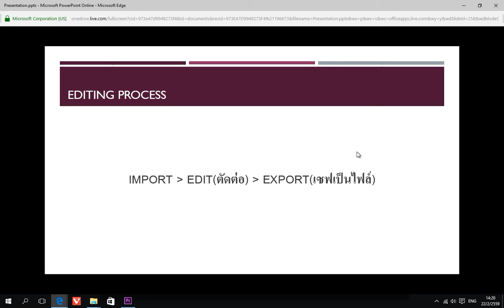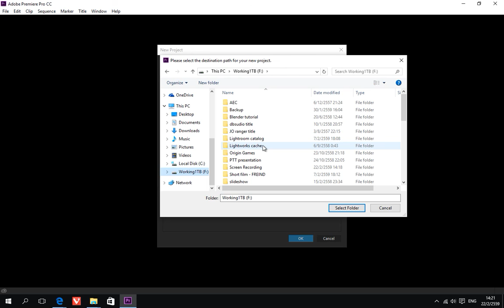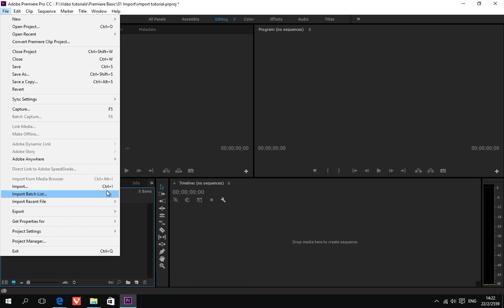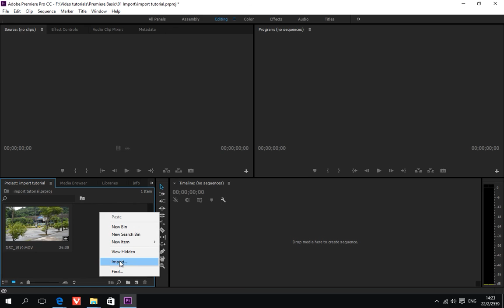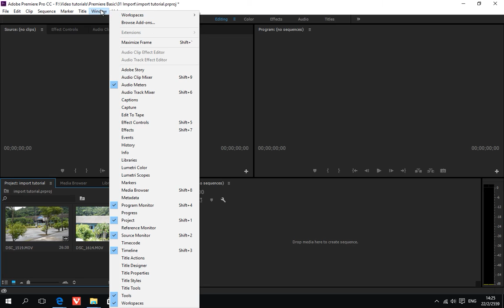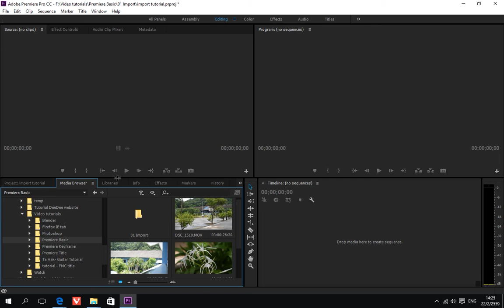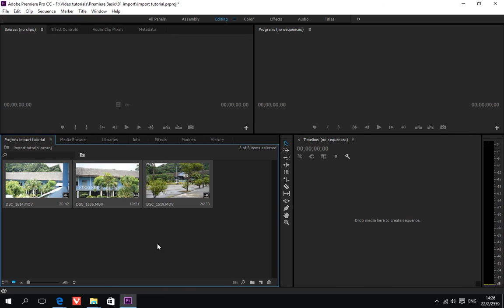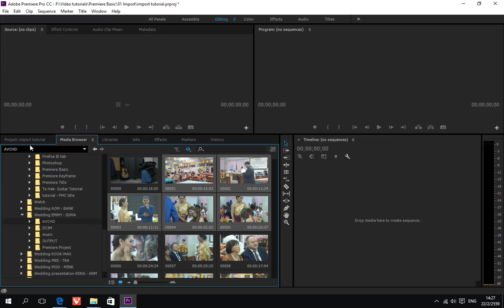Adobe Premiere Pro Basic - 01 Import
เริ่มต้นใช้งานโปรแกรม Adobe Premiere Pro โปรแกรมตัดต่อระดับมืออาชีพกันแบบง่ายๆ สำหรับตอนแรกขอเสนอ การ import ครับพ้ม